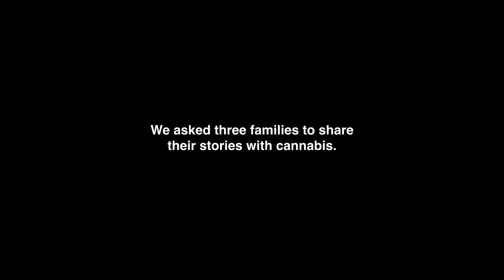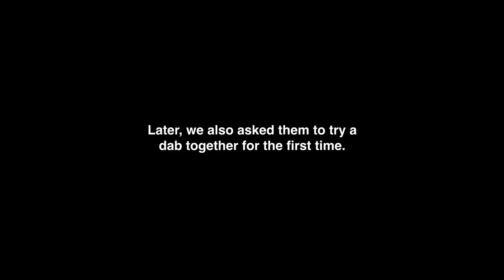Family Dabs: Pride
In celebration of Pride month, we sat down with members of both the LGBTQ+ and cannabis communities alongside their parents to lift their voices.
Being true to yourself shares your love with the world. Whether that is your love for the plant, or simply wanting to express our authentic selves without scrutiny or judgement.